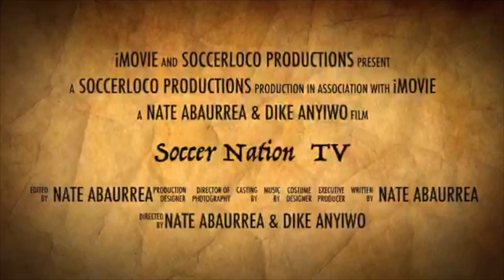SNTV - Episode 1.1 | March 2, 2017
South Sudan International, Duach Jock, is our guest on our first episode of SoccerNation TV (SNTV).